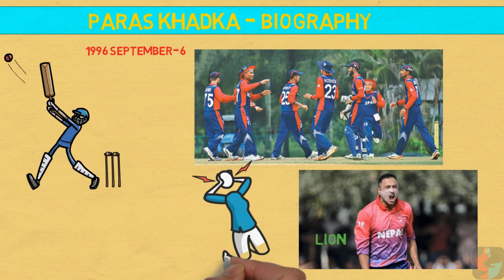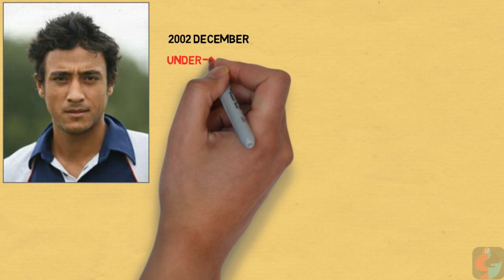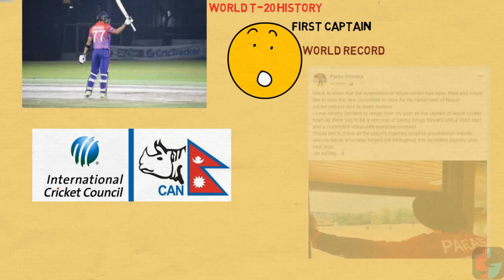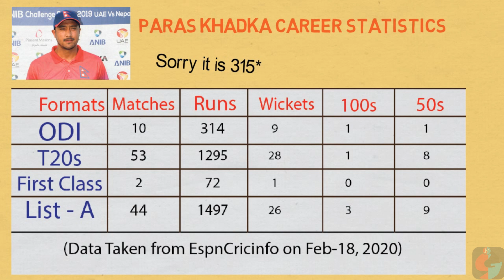Parash Khadka Biography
पारश खड्का भिडियाे मा नेपाली क्रीकेट खेलाडी पारश खड्का को जिवनी प्रस्तुत गरिएको छ।

Paras Khadka is a Nepalese cricketer and former captain of the Nepalese cricket team. All-rounder Khadka is a right-handed batsman, a right-arm medium-fast bowler, and an occasional off-break bowler. He made his debut for Nepal against Malaysia in April 2004. He was one of the eleven cricketers to play in Nepal's first-ever One Day International (ODI) match, against the Netherlands, in August 2018.

Paras Khadka became the sixth Nepali cricketer to score an international century, when he hit an unbeaten 106 off 77 balls against Kuwait during the 2012 ACC Trophy Elite in October 2012. Under his captaincy, Nepal won the 2010 ICC World Cricket League Division Five in Nepal, 2012 ICC World Cricket League Division Four in Malaysia, 2012 ACC Trophy Elite in UAE, 2013 ICC World Cricket League Division Three in Bermuda, 2014 ICC World Cricket League Division Three in Malaysia, participated in the 2014 ICC World Twenty20 in Bangladesh and gained the Twenty20 International status.

On 28 January 2019, he became the first Nepalese batsman to score a century in an ODI match, doing so against the United Arab Emirates. On 28 September 2019, he became the first batsman for Nepal to score a century in a T20I match, doing so against Singapore.